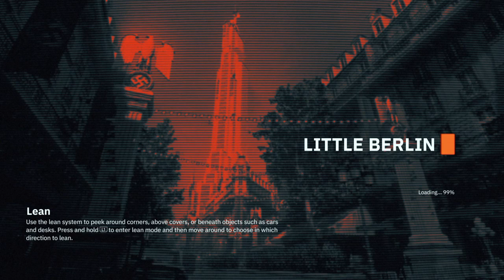PolyNerdic Play Test: Wolfenstein: Youngblood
Truth be told whenever I hear there is a new Wolfenstein game I get pretty excited.

So when it was announced that there was a new co-op Wolfenstein game starring BJ's daughters set in 1980 in Paris, I was very, very, very into the idea.

And then I played a couple hours of the game.

I'll be honest I'm not in love with it and very happy I rented it first.

It plays well as far as moment to moment FPS action.

But other than not it's not great.  Changes to how combat works coupled with a not great UI (the ammo v armor system), an AI partner (if you're not playing with another person) who is largely useless in battle and so frequently doesn't get the button prompts to revive you that I wasn't certain she could until near the end of this video and a largely lackluster story all add up to a rather disappointing experience if you want more than just a mindless shoot 'em up experience.